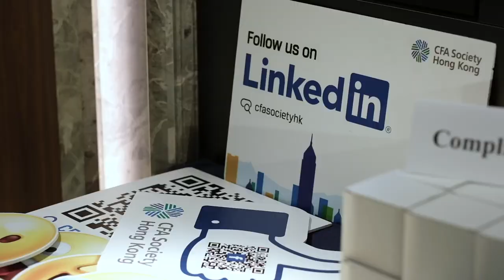CFA Society Hong Kong Annual Dinner 2023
CFA Society Hong Kong’s Annual Dinner 2023 was concluded successfully with almost 150 esteemed members and guests to gather and share among the investment community. Mr. Alvin Ho, CFA, the Society’s President, thanked all the guests for their support to the Society in the past year. We were honored to have Mr. Wilfred Yiu, Co-Chief Operating Officer & Head of Equities, Hong Kong Exchanges and Clearing Limited (HKEX), for delivering a keynote speech.

The Society presented awards to the Outstanding Volunteers of 2022 and members celebrating their 10th, 20th and 30th anniversary of attaining CFA charters to recognize their contribution to the Society.

In the coming year, we will engage with more members and financial practitioners to raise the professional and ethical standards of financial analysts and investment practitioners in Hong Kong!

WeChat: CFA Society HK